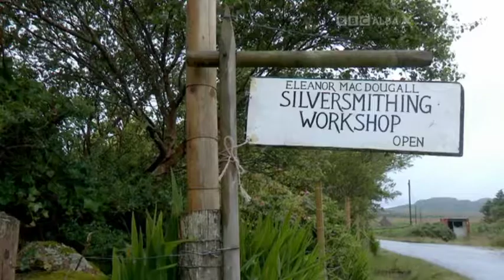Eileanan 2-03: Muile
BBC Alba program on the isle of Mull